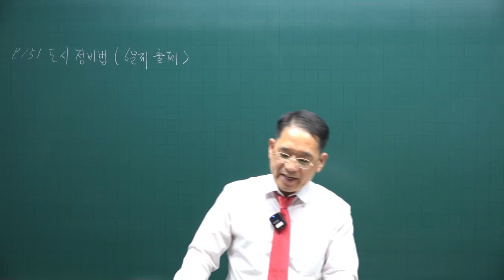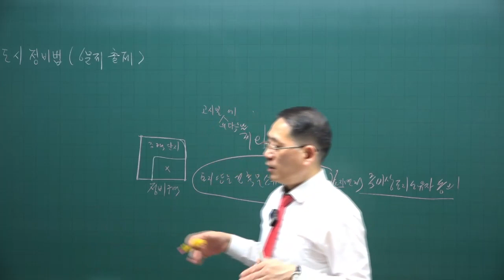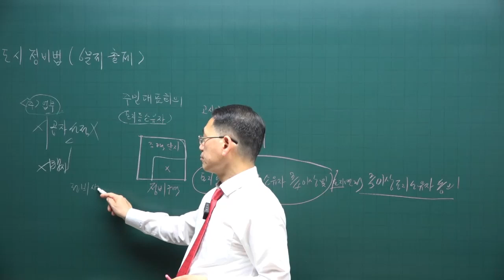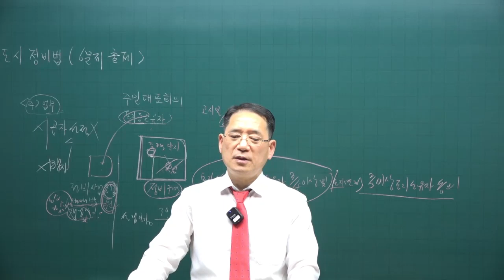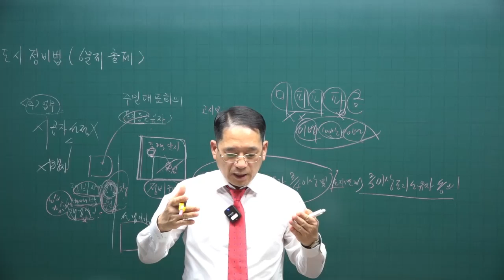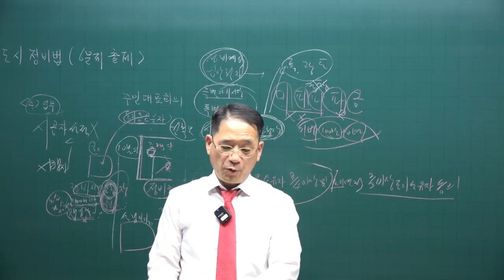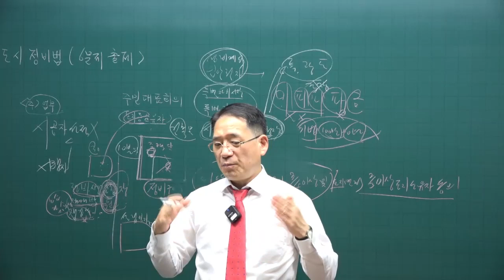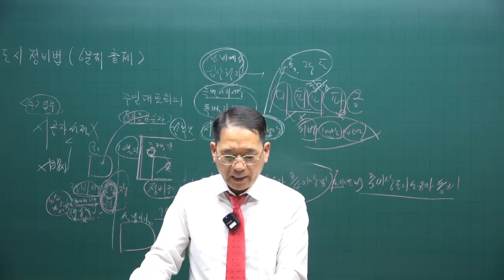[공전무 - 공인중개사 무료인강] 2023년 공인중개사 시험과목 부동산공법 박한수 교수 기출예상문제풀이 14강